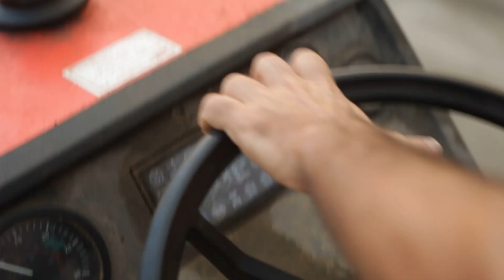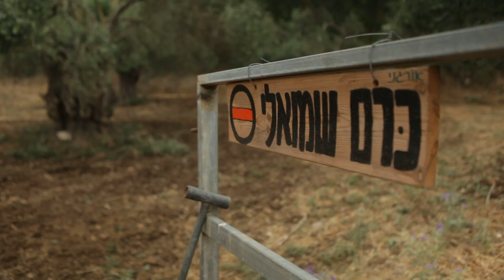רם שמואלי | כרם מהר"ל, יוני 2012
רם שמואלי הוא רב פעלים. טייס ומפקד בחיל האויר (תא"ל במילואים), איש חינוך ברמח"ח אבריו, יזם חברתי ועובד אדמה. חנינו אצלו במשק המשפחתי בכרם מהר"ל למשך כמה ימים. הסתובבנו באזור בכל מיני מקומות ודיברנו על מגוון נושאים ועל הדרך לבנות את החברה ואת העתיד הטוב. הנה טעימה קטנה דווקא מהכיוון של העבר... :)